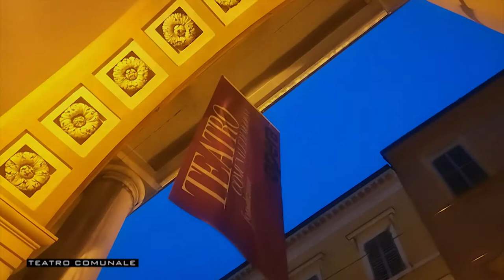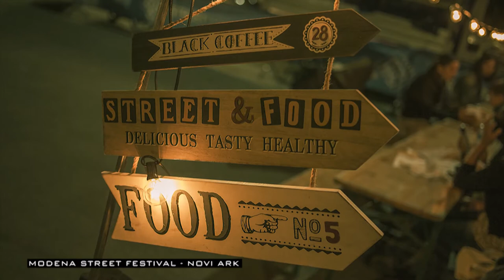Modena in un mese - Settembre 2017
Cristina, Fabrizio, Elena, Angelo, Luca, Filippo, Enrico ci raccontano il mese Settembre con le loro foto :)